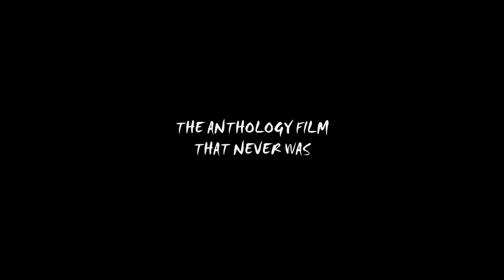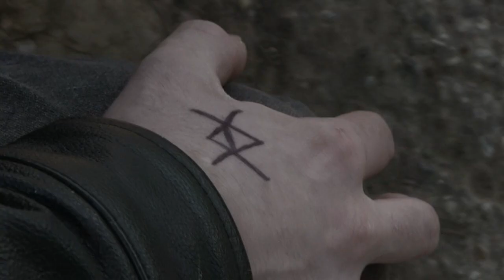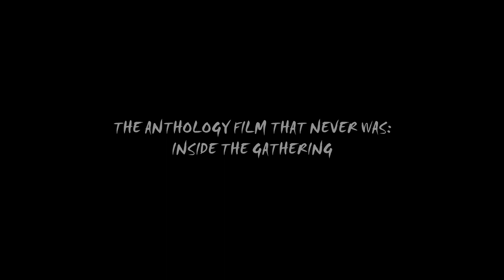INSIDE THE GATHERING: The Anthology Film That Never Was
Synopsis: T.B.A.

Writers: Nicholas Reed, Harvey Crossley, Stephen Reed.